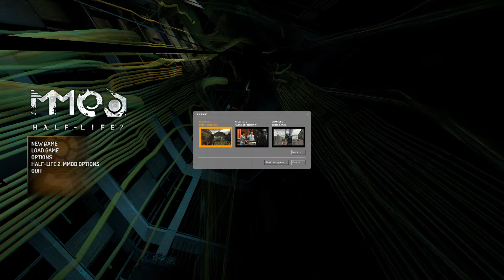Half-Life: 2 [mmod version] [Part 1]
sorry for the abrupt cut at the end, i had to go to supper and i'm very sorry that happened.